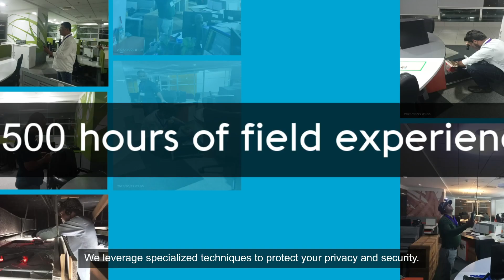Counter Surveillance Corporate Video 1080p